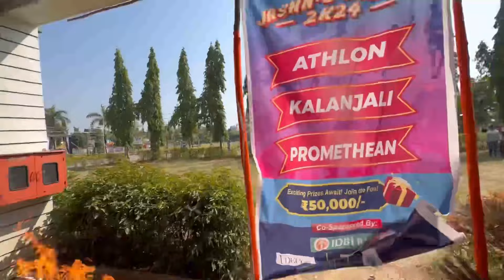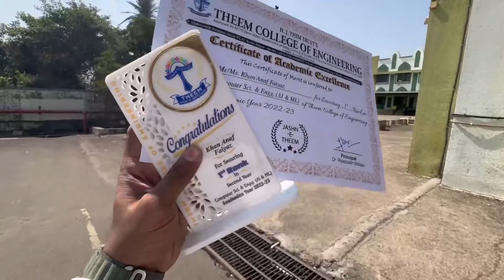Jashn-e-Theem 🎉Day 1||Freshers Party at Theem College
Hope aap sab khairiyat se hoge❤️
This is Day 1 of Jashn-e-Theem 2024

Theem College of Engineering
Theem College
Theem
Jashnetheem 2024
Freshers party
Jashn-e-Theem 2024 Day 1
Freshers party theem college
St.John Engineering College
Pravin Patil College
Lr Tiwary Engineering  College
Royal College Mira Road
Thadomal Shahani College
Mithibai College
Nmims College
Engineering
Best Mini Project
Iot based Mini Project
Iot based Smart Parking System
Iot based parking system
Mini project for Computer science
Best project ideas 2023
Best Mini project Ideas
Engineering Projects
Easy Mini Project
Easy project for Engineering
Smart Dustbin Project
Smart Water Level Monitoring System
Engineering Project Ideas 2023
Engineering Project Ideas
Engineering project for CS
Engineering project for AI
Engineering project for IT
Easy Engineering project
Iot based Project
St.John Engineering College
Vit College of Engineering
Varthak Engineering College
Viva College
College in Mumbai
Engineering College in Mumbai
Mini Project Ideas
Easy Mini Project Ideas
Viva College Vasai
Bagubai College in Mumbai
NMIMS college mumbai
Mitibai Collge
Kj somaiya College of Engineering
Ruparel college
Dy Patil College
DY patil College kf Engineering
Mit College Pune
Pune Engineering College
Final year project
Computer science project
How to download research papers
Cse final year project
Ece final year project
First year engineering
First year engineering project
Project for BCA Final year
Diploma final year project
How to get project ideas
Software development project
Arduino based Mini Project
Raspberry Pi Mini Project
Robotics Projects
College of Engineering Pune
Coep Pune
Engineering College
Dandekar College
Mini projec for final year It
Final Year Project for Civil
Final Year Engineering project